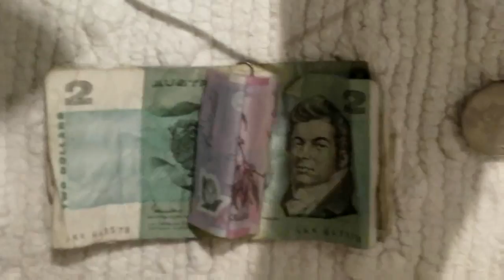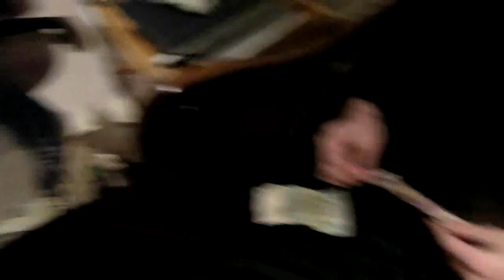Toy Story 3 and Rainbow Lorikeets - (7.8.10) Day 4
Clare, Bro, Lowen, Kitto(Kit), my Dad, and I went for a walk around a Wildlife Sanctuary and i saw my first Rainbow Lorikeet. Then later that day we went to see Toy Story 3